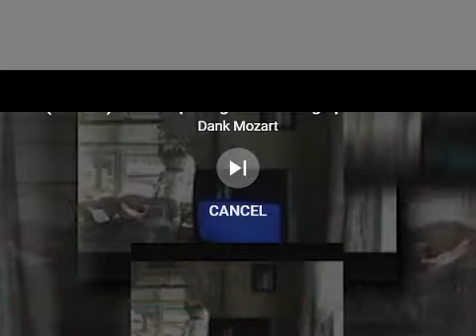YTPMV Theodore Tugboat Theodore's New Job Scan RD